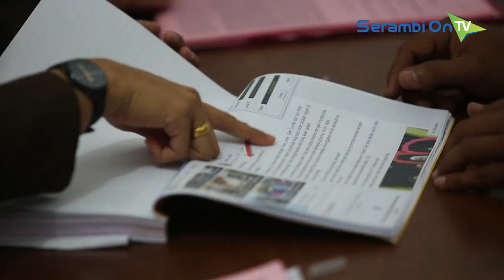Kasus Akun Facebook Timphan Aceh Bersiap Disidangkan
SERAMBITV.COM, BANDA ACEH - Penyidik Polda Aceh melimpahkan berkas akun Facebook Timphan Aceh bersama tersangka MJ, yang tak lain adalah pemilik akun tersebut, ke Jaksa Penuntut Umum (JPU) Kejari Banda Aceh.

Pelimpahan itu dilakukan setelah semua berkas perkara dinyatakan lengkap atau P21.

Tim Jaksa, Dikha Savana menyebut tersangka dijerat pasal Undang-Undang Informasi dan Transaksi Elektronik, dengan ancaman pidananya maksimal empat tahun.